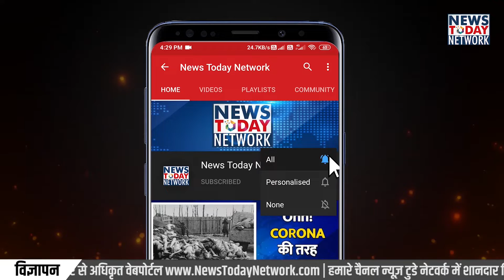फ्री में योग कैसे सीखे I how to become yog teacher / योग गुरु इंदु देवरानी की हेल्थ टिप्स#womensday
•योग करोगे तो निरोग रहोगे मूल मंत्र
•४ साल से योगा सीखा रही है इंदु
•१५ किलो बजन कम कर चुकी है इंदु देवानी
•किसी तरह की एकेडमी नही चलाती निशुल्क प्रशिक्षण देती है
•२५ सदस्य है अभी निशुल्क अकेडमी मे
•कंफेक्शनरी का व्यवसाय है इंदु जी के पति का
•मुंबई के सरकारी स्कूल मै १२वी तक पढ़ाई की मगर परिवार की आर्थिक  स्थिति के कारण पढाई छोड़नी पड़ी
•२५ वर्षो से बरेली मे रह रही हैं

योग की खास बाते
योग करने के फायदे
yog guru indu devani
bareilly indu devani health tips
why important yog in life